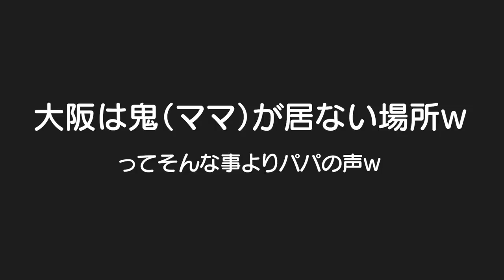大阪には鬼(ママ)が居ない！帰省は家族全員にとって特別な行事✨４歳児男女双子＆１歳児赤ちゃんの大阪帰省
二卵性男女双子生後4歳8ヶ月＆1歳9ヶ月赤ちゃん　また長い間お世話になります！子供達がどんどんわがままに。。。でもパパもママもわがままさせてもらってるし。。。特別という事でｗ